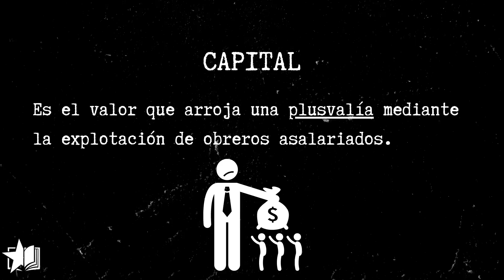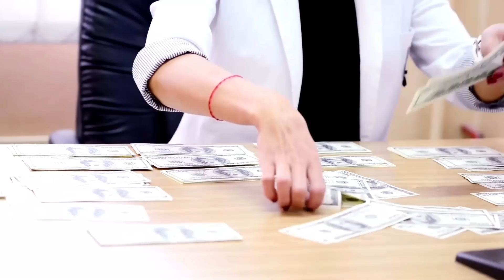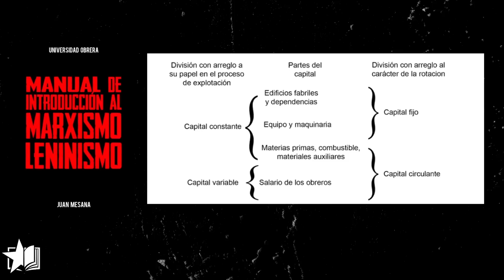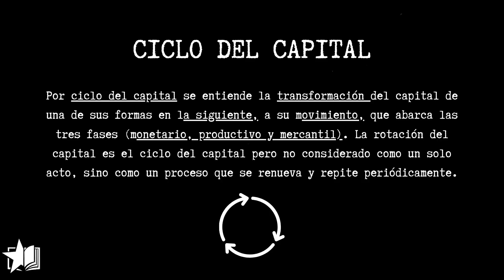ECONOMÍA política marxista: CAPITAL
ECONOMÍA política marxista: CAPITAL - Formación Obrera y Así Están Las Cosas

Hace un tiempo me dijisteis que queríais vídeos de economía, el de hoy es sobre capital. Lo hemos hecho en colaboración con Hugo Vera. Más abajo os dejo los enlaces a su canal y a todas sus redes.